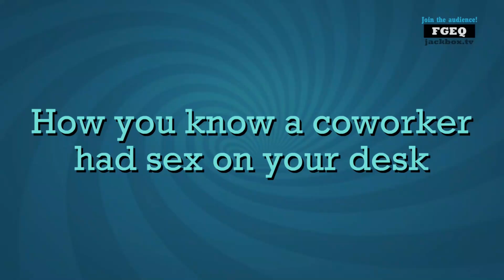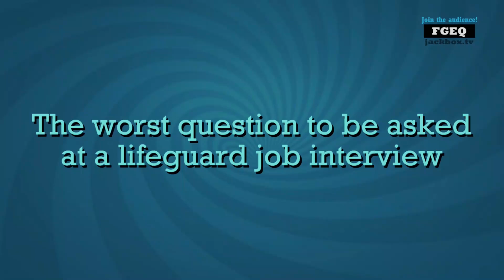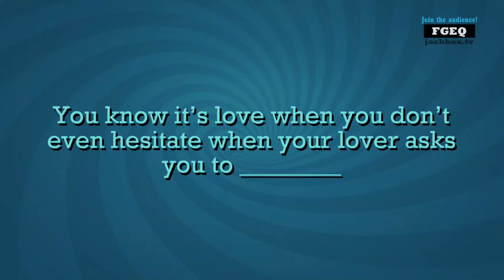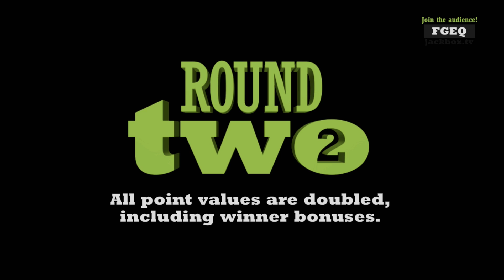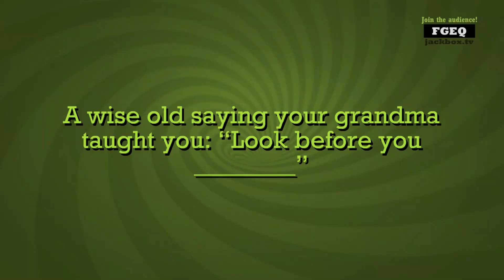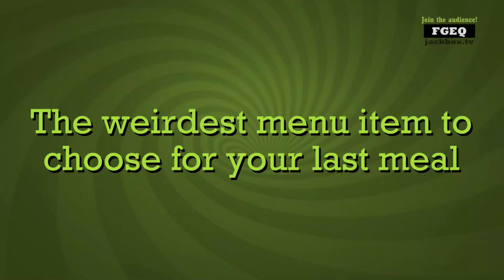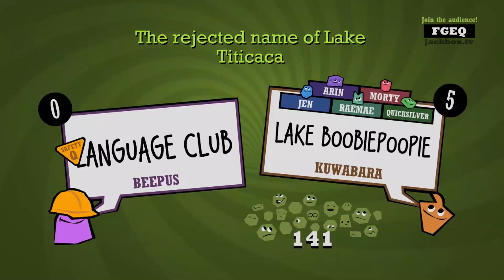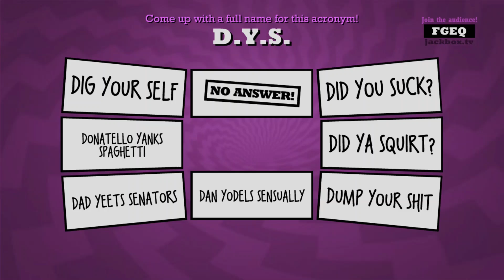Quiplash 2 w/ Arin! - Kitty Kat Gaming